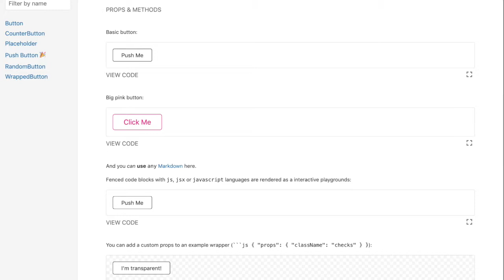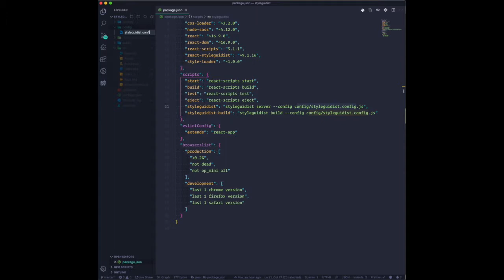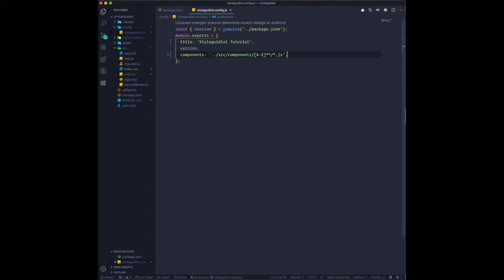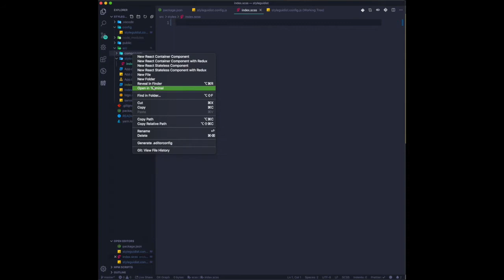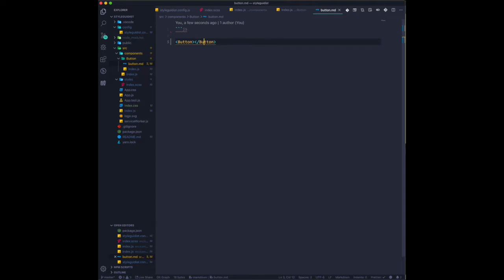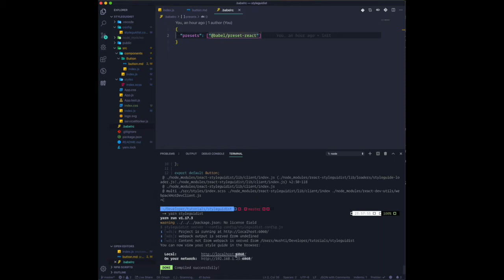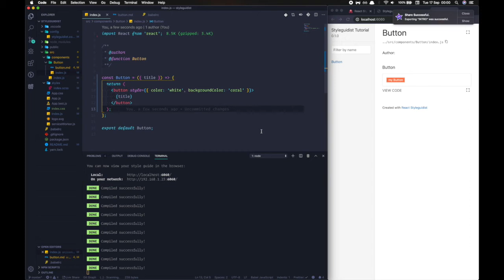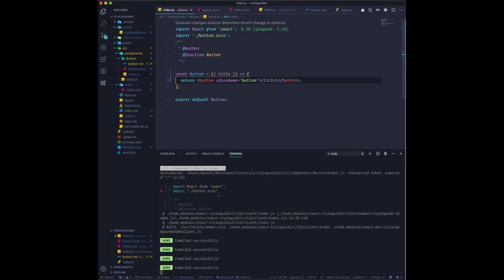react styleguidist with CRA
react-styleguidist tutorial.

You have a question:
Let's discuss it then in comments.